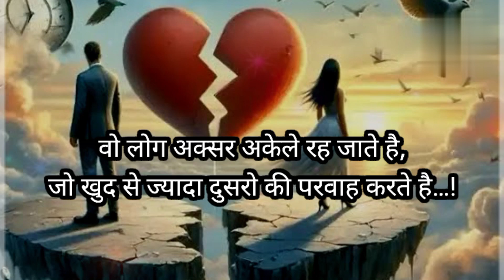मुकर गए वो चाहतों से मेरी आदतें बिगाड़ कर sad shayari video in hidi 💔 bewafa shayari 🥹 life in hidi